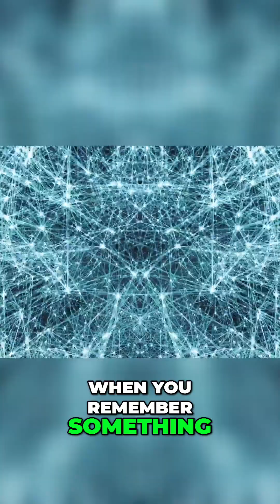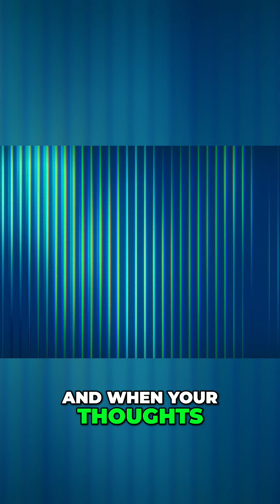Thoughts Have Shape: Exploring Consciousness & Geometry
Thoughts aren't abstract; they're dimensional! Researchers found neurons build geometric shapes—pyramids, spirals—to hold moments in place. Decisions are architectural, consciousness is sacred geometry. When thoughts align, they resonate; distorted thoughts collapse. consciousness neuroscience geometricshapes bluebrainproject -Follow us before we get banned: Substack 📷️